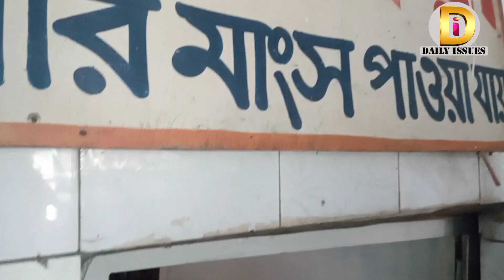পঁচা মাংস বিক্রিতে এ কেমন ভয়ানক প্রতারণা | Daily Issues | BFSA | Vokta Odhikar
রাজধানীর কাপ্তান বাজার থেকে বিপন্ন প্রজাতির বেশ কয়েকটি শিলং ও একটি বড় আকারের বাঘাইড় মাছ জব্দ ও পচা মাছ-মাংস এবং ভেজাল চিংড়ি উদ্ধার করে ধ্বংস করা হয়েছে।

রাজধানীর অন্যতম বৃহৎ এই পাইকারি বাজারে ভ্রাম্যমাণ আদালত পরিচালনা করে নিরাপদ খাদ্য কর্তৃপক্ষ।

নিরাপদ খাদ্য কর্তৃপক্ষের নেতৃত্বে এই সচেতনতামূলক তদারকি কার্যক্রমে ছিলেন কৃষি সম্প্রসারণ অধিদপ্তর, কৃষি বিপণন, মৎস্য অধিদপ্তর, প্রাণি সম্পদ অধিদপ্তর ও সিটি করপোরেশন।

বেলা পৌনে ১২টা থেকে দুপুর পৌনে ২টা পর্যন্ত চলা এই অভিযানে বিপন্ন প্রজাতির মাছ ছাড়াও পঁচা মাছ-মাংস এবং ভেজাল চিংড়ি জব্দ করা হয়। পরে অভিযান শেষে জব্দকৃত এসব মাছ-মাংস সবার সামনে ধ্বংস করা হয়।

অভিযানের শুরুতে মাংসের দোকানে অভিযান চালান নিরাপদ খাদ্য কর্তৃপক্ষ ও অন্যান্য সংস্থার কর্মকর্তারা। সেখানে তারা দুটি দোকানে ফ্রিজিং করা পচা মাংস পান। এছাড়া বেশ কয়েকটি দোকানে জমিয়ে রাখা রক্তও পাওয়া যায়। এসব রক্ত ঝুলিয়ে রাখা মাংস তাজা দেখাতে ব্যবহার করা হয় বলে জানান বিক্রেতারা। পরে এসব রক্ত ড্রেনে ফেলে দিয়ে পঁচা মাংস জব্দ করেন কর্মকর্তারা। পাশাপাশি ওই দুই বিক্রেতার কাছ থেকে মুচলেকা নেওয়া হয়।

মাংসের দোকানের পর অভিযান চালানো হয় মাছের বাজারে। সেখান থেকে জব্দ করা হয় বিপন্ন প্রজাতির শিলং ও বাঘাইড় মাছ। এছাড়া পচা বোয়াল ও পোয়া মাছ এবং জেলি দেওয়া ভেজাল চিংড়ি জব্দ করা হয়। পরে জব্দকৃত এসব মাছ-মংস কেটে ব্লিচিং পাউডার ও কেরোসিন ছিটিয়ে নষ্ট করা হয়।

অভিযানে নেতৃত্ব দেওয়া নিরাপদ খাদ্য কর্তৃপক্ষের পরিচালক ড. সহদেব চন্দ্র সাহা বলেন, আমাদের সচেতনতামূলক কার্যক্রমের অংশ হিসেবে প্রথমবার আমরা কাপ্তান বাজারে অভিযান পরিচালনা করেছি। অভিযানে দুটি দোকানে বিপন্ন শিলং ও বাঘাইড় মাছ পাওয়া গেছে। এছাড়া পচা মাছ-মাংস ও ভেজাল চিংড়ি পাওয়া গেছে। সেগুলো আমরা ধ্বংস করেছি এবং দোকানিদের সতর্ক করেছি। এছাড়া পচা মাংস রাখায় দুই মাংস বিক্রেতার কাছ থেকে মুচলেকা নেওয়া হয়েছে।

ভবিষ্যতে কাপ্তান বাজারে আর পচা ও ভেজাল মাছ-মাংস পাওয়া যাবে না- এমন আশা করে তিনি বলেন, আমরা প্রতিনিয়ত এই ধরনের তদারকি কার্যক্রাম পরিচালনা করছি। ভবিষ্যতে এই বাজারে পঁচা মাছ-মাংস পাওয়া গেলে দোষীদের বিরুদ্ধে আইনগত ব্যবস্থা নেওয়া হবে।

পাশে থাকার জন্য অসংখ্য ধন্যবাদ।